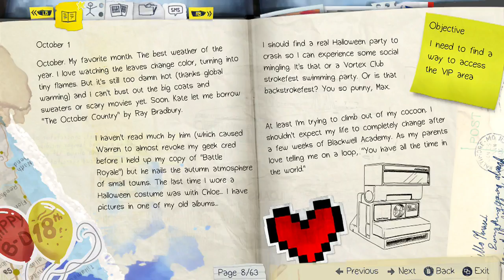Let's Play Life Is Strange part 42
GEAR:
Canon M50
Canon Elph
Rode Mic
Joby tripod Really like this game.